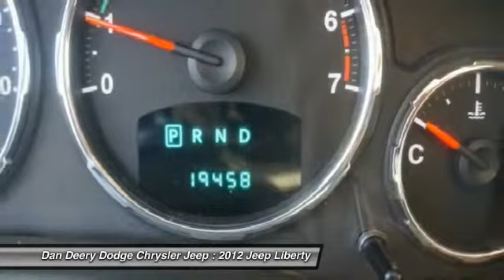2012 Jeep Liberty Waterloo Iowa DT19242A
2012 Jeep Liberty Limited Jet

This 2012 Liberty is for Jeep lovers looking far and wide for that perfect SUV. It will take you where you need to go every time...all you have to do is steer! It is nicely equipped with features such as backup camera, Heated front seats, Leather Trimmed Bucket Seats, Liberty Limited Jet Edition, LOCAL TRADE, Power Sunroof, and You Want More... You Get More !!.